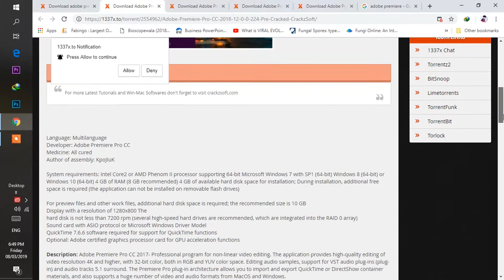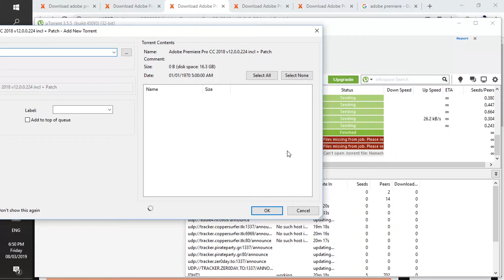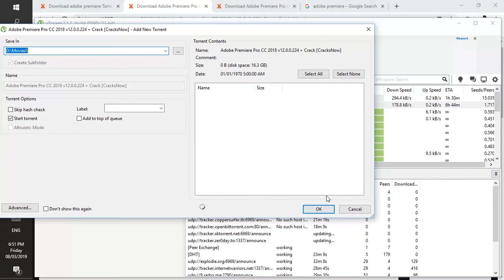how to download adobe premiere in Balochi | Class 1 | lets learn Premiere in Balochi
Premiere Pro CC is the leading video editing software for film, TV, and the web. Creative tools, integration with other Adobe apps and services, and the power of Adobe Sensei help you craft footage into polished films and videos in one seamless workflow. And Premiere Rush, our new app, is included with your subscription so you can capture footage and start editing on all your devices, anywhere.